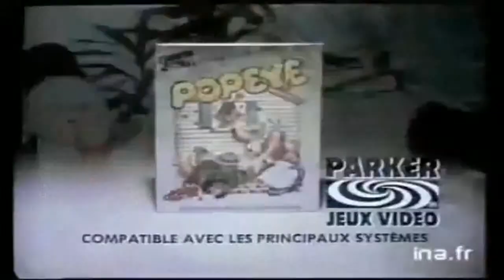Atari 2600 🎬 1977 🎬 Bande Annonce - Rétro - Publicité - VF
L’Atari 2600 est lancée en octobre 1977 au prix de 199 USD (de l’époque), livrée avec une paire de joysticks et le jeu Combat. C’est la troisième console à cartouches. La console est commercialisée en France du 1er septembre 1981 à 1991.